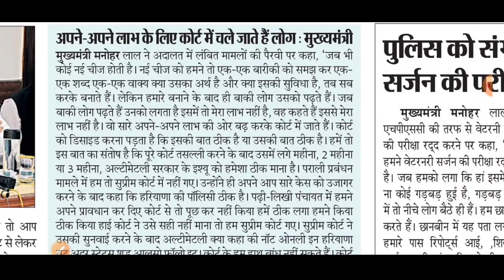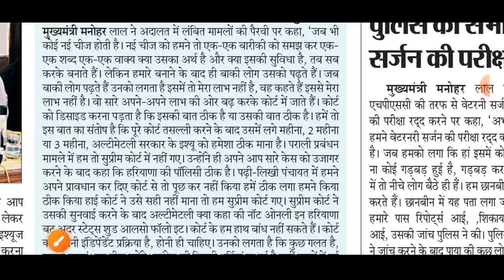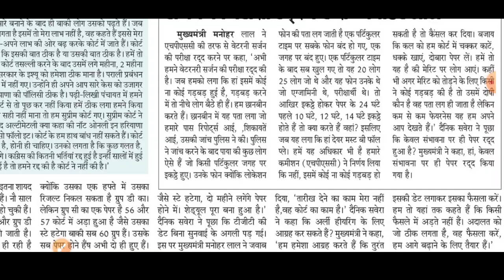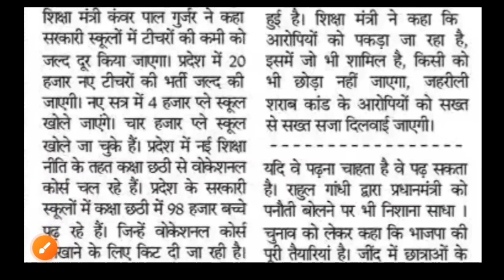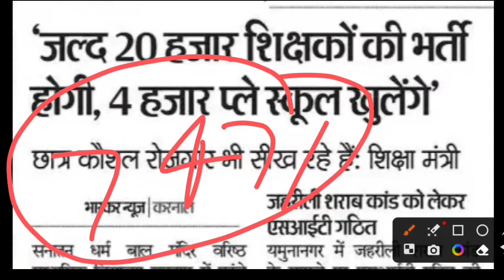HSSC CET Latest Update | हरियाणा में 20 हजार पदों पर नई भर्ती | HSSC CET Group D Cut-off | CET Mains